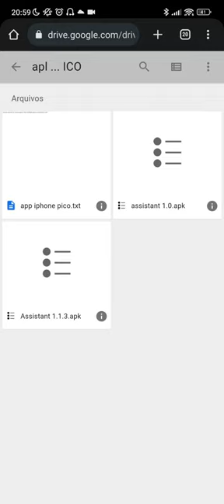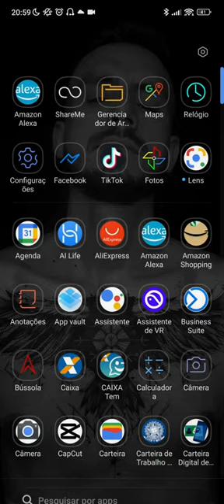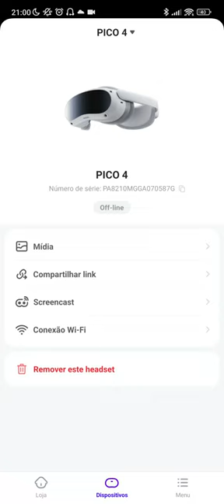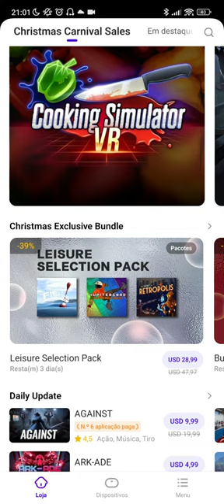Pico 4 VR: Aplicativo para Celulares Android e IOS! Conheça a loja e os apps!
🔴Vendedor de Oculus de realidade Virtual e Acessórios:
🔴Aulas de Ingles no Metaverso, fale que viu no aqui no canal e ganhe uma aula experimental: